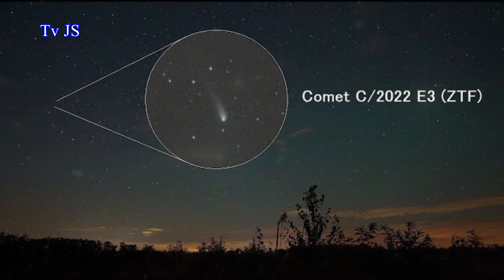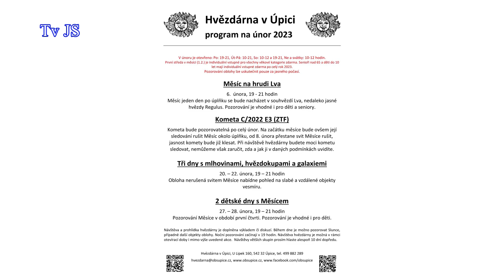Co nového na obloze s ředitelem Hvězdárny v Úpici Marcelem Bělíkem